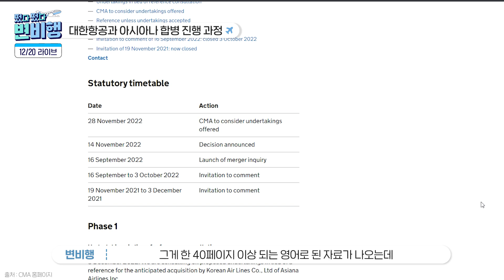그래서 이스타항공 어떻게 된다고?🤔 항공업계 핫이슈 최신 업데이트 2022 연말ver [떴다 떴다 변비행✈174화]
12.20 연말 라이브 편집본 ✂

지난 20일 라이브! 실시간으로 챙겨보시지 못한 분들,
다시 보고 싶으셨던 분들을 위한 편집본을 준비했습니다🙌

올해 항공 업계 뜨거웠던 이슈들 연말에 다 모아 모아🎁
최신 버전으로 업데이트 해드립니다😎

이스타항공은 도대체 재운항을 언제 할 수 있는 건지,
대한항공과 아시아나항공의 합병은 어떻게 되고 있는 건지,
내년 항공 업계 취업 전망, 항공 수요 예측까지!

이 영상에서 모두 만나보세요🎉🎉

00:00 오프닝
00:05 이스타항공 재운항 가능성
02:49 대한항공과 아시아나 합병 진행 과정
07:52 항공 수요 전망과 채용 시장
08:58 클로징

기획 l 변종국 권기범 기자
촬영 l 공서진 오혜인 이예나 인턴
편집 l 공서진 인턴
썸네일 | 공서진 인턴